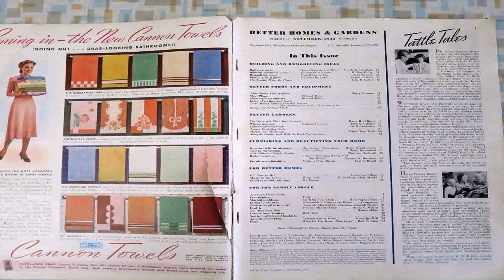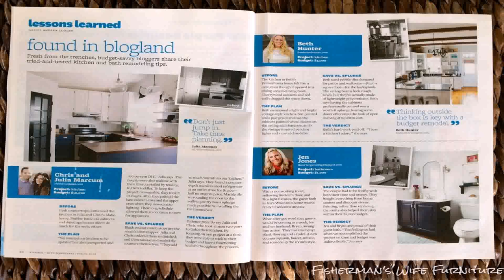Better Homes And Gardens Bathroom Remodeling Ideas